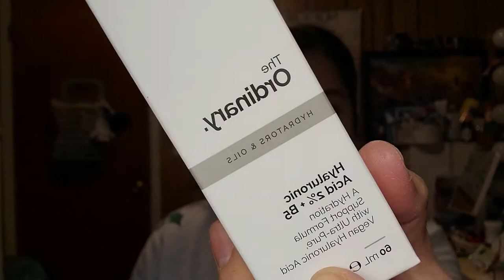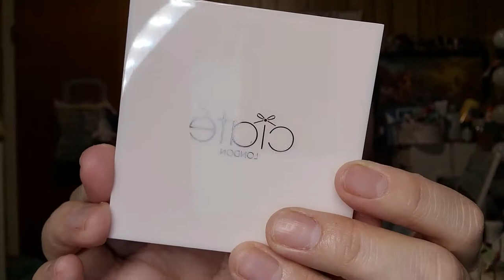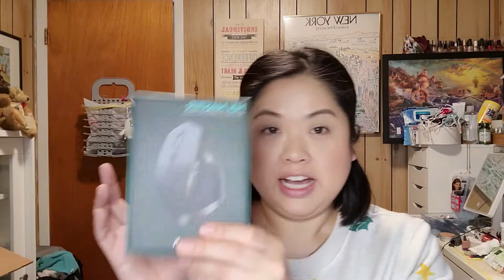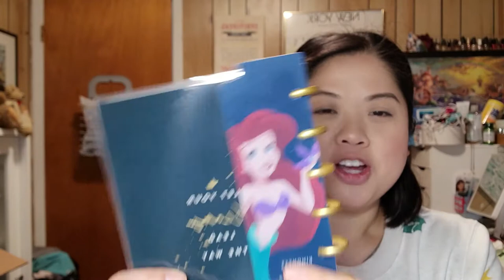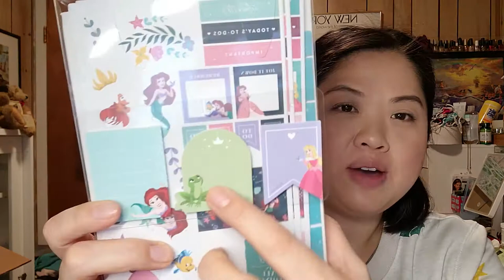What I Got for Christmas 2020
Happy 2021!

Editors note: The Macy's advent calendar did not have full size products but sample and deluxe sizes.

This is Christmas
Scott Holmes Music

xo
Sam